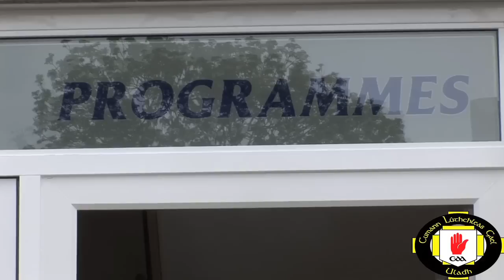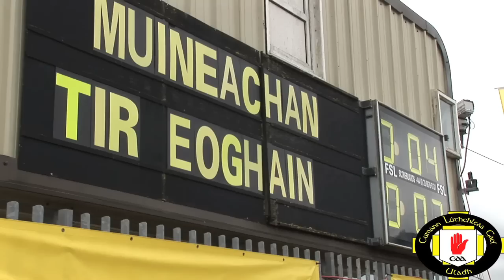Buoyant Ulster - Secretary Danny Murphy says Ulster is leading the way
The GAA in Ulster is buoyant and leading the way despite the recession, according to Ulster Council Secretary Danny Murphy. Speaking after a successful sell-out at the Ulster Football Finals in Clones, Mr Murphy stated that membership figures show that Ulster is the most vibrant province.